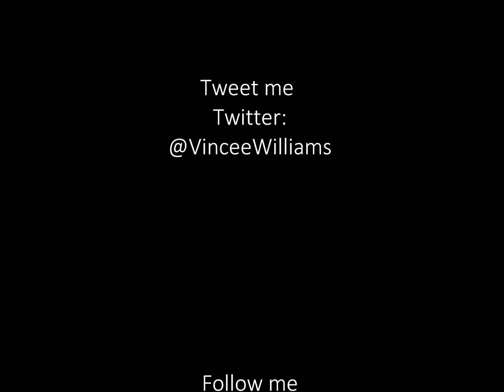Magician Shows Pizza Man Magic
Magician, Vince Williams Shows a Pizza Delivery Guy Magic.
out of respect, I tried burring the guys face, because I don't want him getting in trouble.